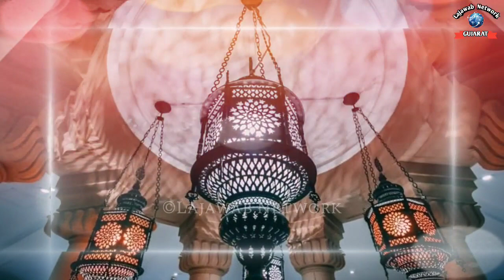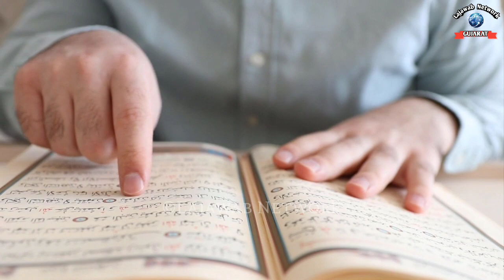Shab e Meraj Ka Waqia 2023 | Allah Aur Nabi Ki Mulaqat Kaise Hui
Miraj Ki Raat Aur Asman Ka Safar | Allah Aur Nabi Ki Mulaqat Kaise Hui | Story Of Shab e Meraj

As Salamu Alaykum, dosto is video me mene shab e meraj ka full waqia bataya hai agar video Pasand aati hai to video ko like aur share kare

Covered Topic :-
1. Shan E Meraj Ka Waqia
2. Allah Aur Nabi Ki Mulaqat
3. Islamic Video